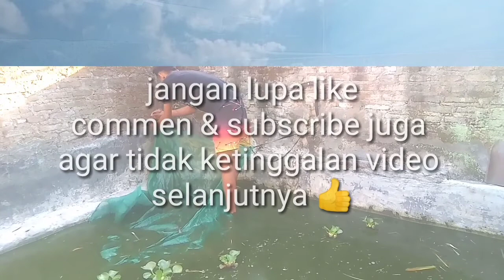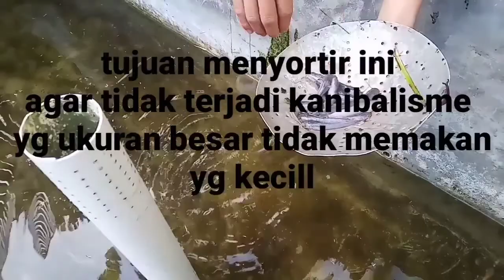cara menyortir benih lele 2021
aktifitas menyortir lele